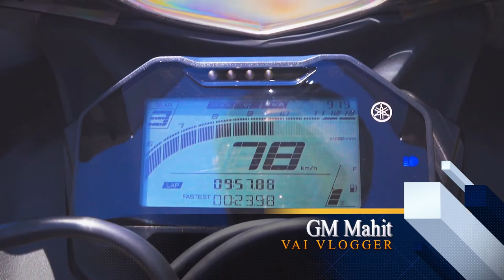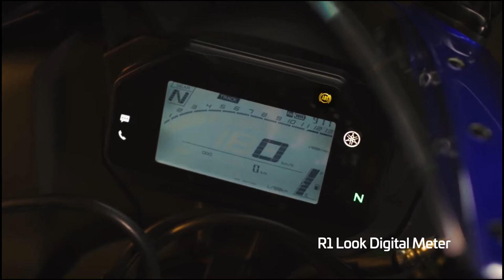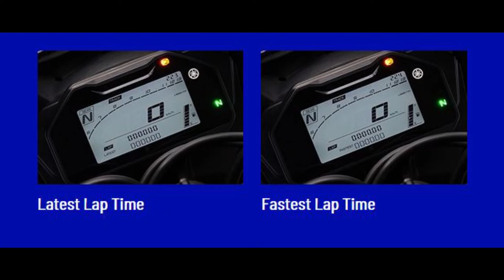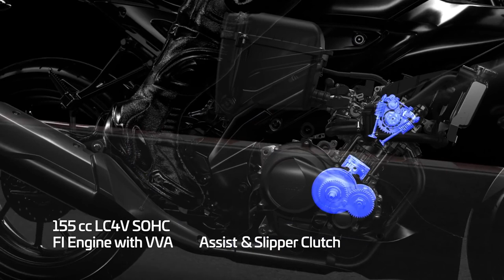বাংলাদেশে এসে গেল Yamaha R15m and R15v4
ALIF MOTORS : Alif Motors (Branch-01)
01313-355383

Yamaha R15M is the newest iteration of the legendary Yamaha R15 series. Over the years, the Yamaha R15 has garnered success in being the poster bike for almost all motorcycle lovers of the South Asian region. For most Bangladeshis, the Yamaha R15 V3 was the pinnacle of sports bikes, as it is considered the benchmark Yamaha R15M is the newest iteration of the legendary Yamaha R15 series. Over the years, the Yamaha R15 has garnered success in being the poster bike for almost all motorcycle lovers of the South Asian region. For most Bangladeshis, the Yamaha R15 V3 was the pinnacle of sports bikes, as it is considered the benchmark of sport bikes. There have been competitors over the years, such as the CBR 150R, the Suzuki GSX-R 150, but none have had the same popularity as the Yamaha R15 V3. The new Yamaha R15M is expected to gain even more popular than the previous one. Yamaha, the Japanese giant. The company people have considered as one of the most trustworthy manufacturers in the world. Over the years, Yamaha has made a name for itself for its quality and reliability. Yamaha is popular for its Yamaha R15 (the pocket rocket), Yamaha R6 (the mid-range rocket), and the Yamaha R1 (the near-perfect 1000cc monster). Yamaha has also been one of the strongest MotoGP teams in the world.

The handlebars of the Yamaha R15M looks slightly elevated than the previous version, which should make it a bit less track-centric and a bit more comfortable for long rides. The rear pillion seat looks slightly larger than the previous version, so riding with your significant other or your buddy will not be as problematic as before. The exhaust design, however, remains the same as before.

The Yamaha R15M was designed for the entry-level racing experience; hence the seat height of the bike is kept quite high at 815mm. The bike also has an average ground clearance of 170mm. The bike is also sporty; hence the height can be justified. The sporty look also incorporates clip-on, which makes it rather an aggressive postured bike. However, as previously mentioned, the clip-ons seem a bit higher than before. The bike is expected to have a fuel capacity of 11liters, which will be enough for the occasional rides out of town.
Engine and Transmission:
The Yamaha R15M should come with a 4-stroke, single-cylinder, and 155.1cc engine. The engine is expected to be liquid-cooled and also fitted with fuel injection. The engine is going to pump out a staggering 18.35BHP of power at 10000rpm and 14.1Nm torque at 8500rpm. While the power is extremely high, the torque figure is quite average. The bike is expected to have a mileage of around 45kmpl on average.

The Yamaha R15M is also expected to rock the slipper clutch similar to the previous version. The slipper clutch allows for auto downshift assist. The bike is also expected to have a high speed similar to that of the previous version of about 140kmph.

Brakes, Suspensions, and Wheels:
The Yamaha R15 V3 has undoubtedly one of the best braking systems available in the country. The Yamaha R15M is also expected to come with single-channel ABS. The front has a disc with ABS which makes the emergency braking more efficient. However, we are yet to know whether the rear wheel will get ABS or not.

The Yamaha R15M comes with adjustable telescopic forks at the front and a mono-shock at the rear are expected to be the main suspension setup of the bike. The front telescopic forks are expected to come with preload adjustability, and so is the rear mono-shock. This should make the bike more comfortable both for the rider and its pillion. The bike will now be easier to ride on the bumpy roads of Bangladesh and will also be fun to lean during cornering as well.

The Yamaha R15M should have alloy wheels. The front and the rear have a combination of 100/80 and 140/70 tires respectively. The front tire is perfect for the bike. The rear tire is also perfect for this bike, as it makes it really admirable.

Pros and Cons:
The Yamaha R15M has a few pros and cons like every other bike.
Pros
Powerful.
Liquid-cooled.
Fuel-injected.
Fuel-efficient.
ABS.
Cons
Sports orientation.
Slightly stiff suspension.